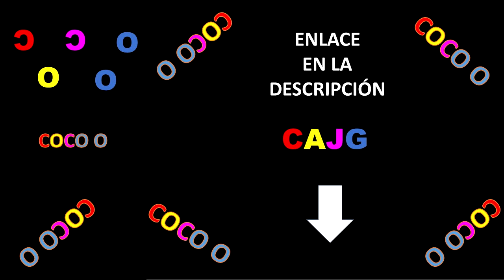Coco-Disney Online ( Ver y Descargar ) LATINO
PELICULA COMPLETA HD
nuevo enlace